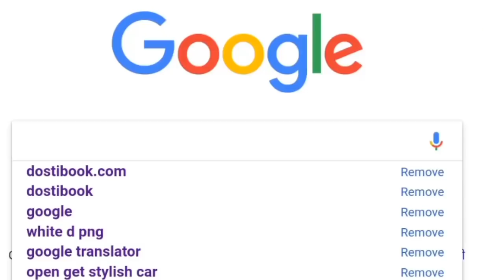OMG:2.0 Robot Trailer इस दिन रिलीज होगा 100% गारंटी | 2.0 Robot Trailer 1st Look Out,Akshay Kumar 💥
OMG:2.0 Robot Trailer इस दिन रिलीज होगा 100% गारंटी | अक्षय कुमार के फैंस के लिए आई बड़ी खबर 2018 💥